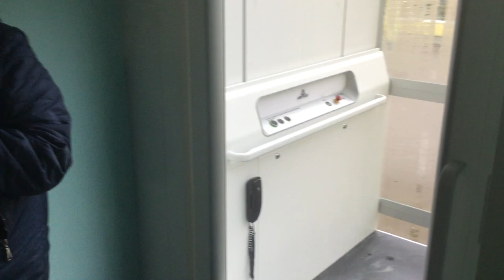Диканька школа (15.12.21) 3